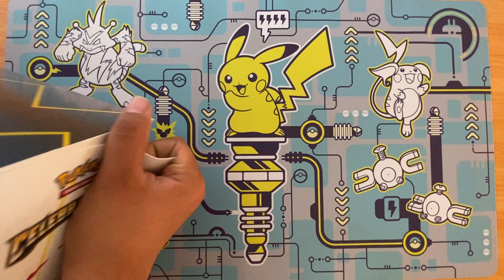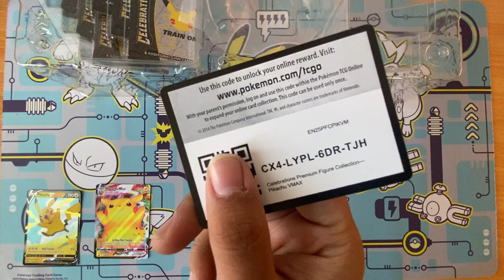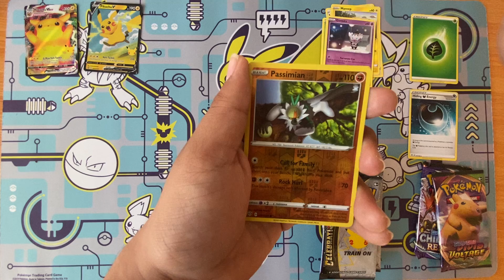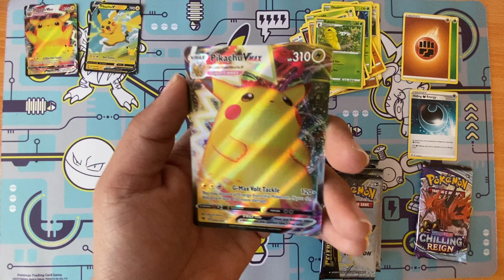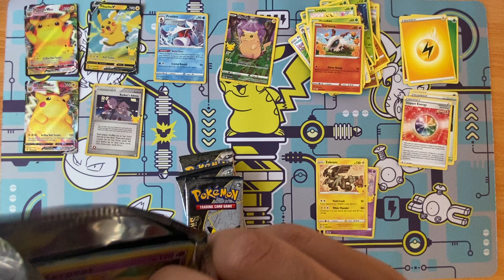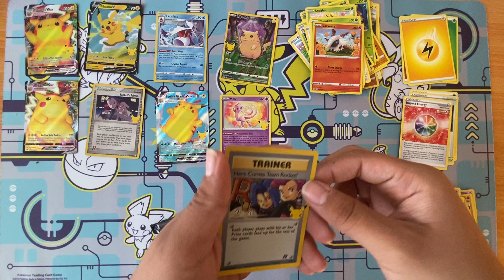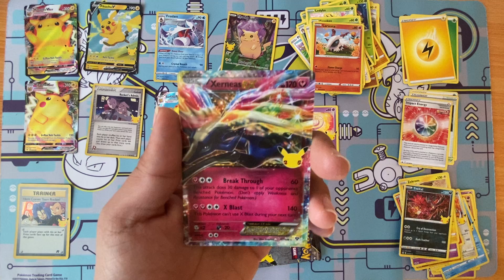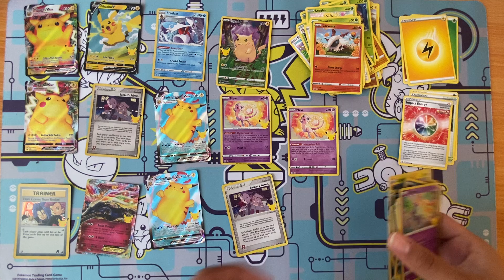Pokémon Pikachu VMAX Figure Premium Collection Opening